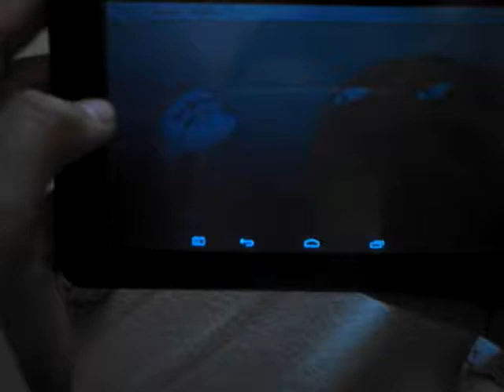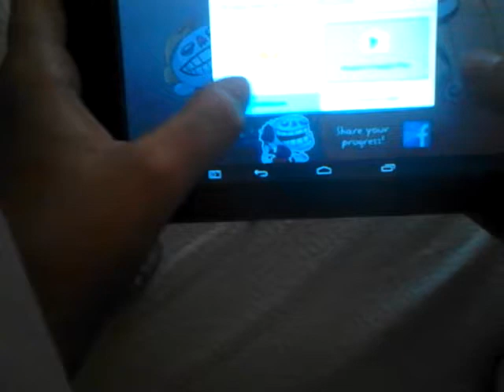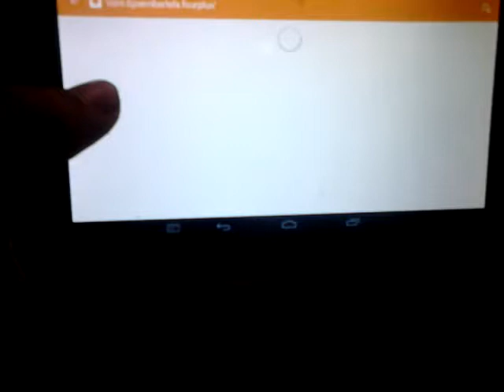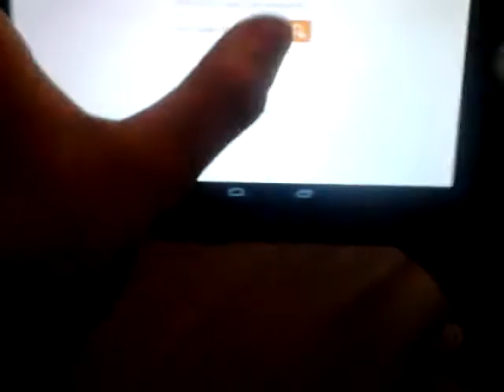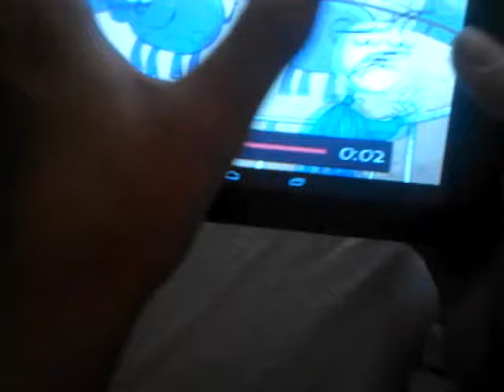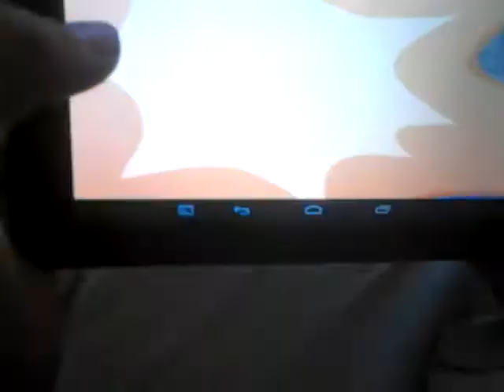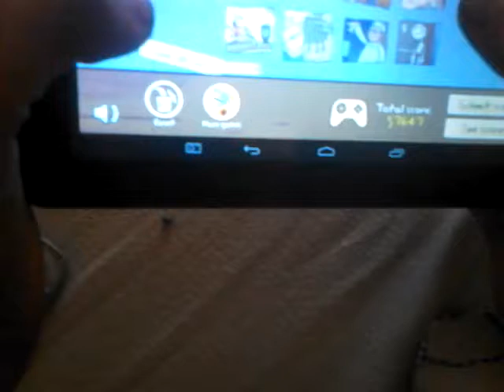Troll face ep 1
Bogdan'S Gameing Dani'S Gameing